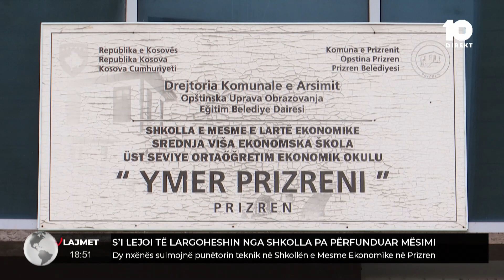Dy nxënës sulmojnë punëtorin teknik në Shkollën e Mesme Ekonomike në Prizren